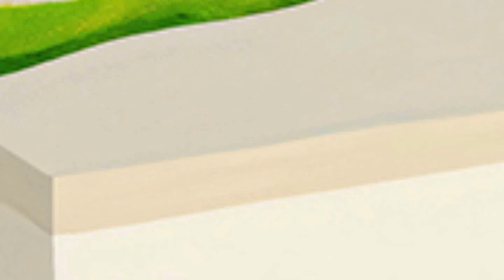Practice | The Owl House Comic Dub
! ORIGINAL COMIC !

About me:♥
♥The programs I use to create videos:
1) Sony Vegas Pro 13
2) Adobe Photoshop
3) Audacity